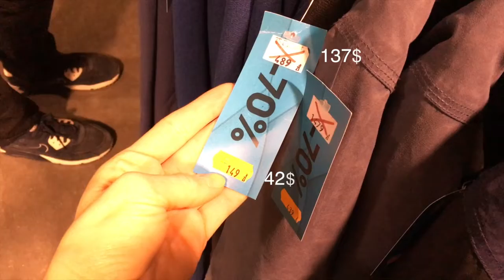ЧЕРНАЯ ПЯТНИЦА В ПОЛЬШЕ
Czarny Piątek w Polsce! Rabaty do -70%)
Black Friday in Poland.